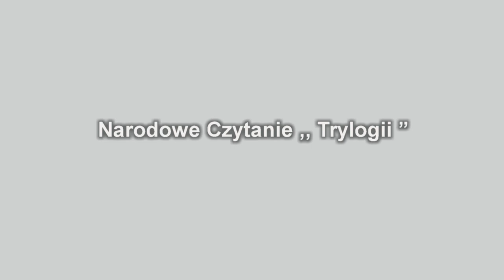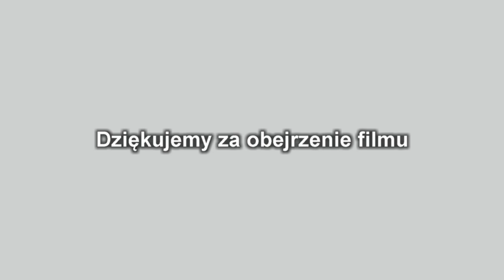Narodowe Czytanie 2014. Wywiady cz.1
Narodowe Czytanie ,,Trylogii" 2014 w bibliotece w Gierałtowcu. Wywiady cz.1